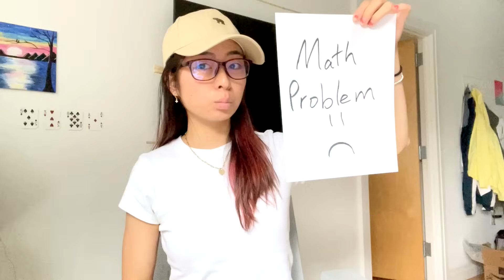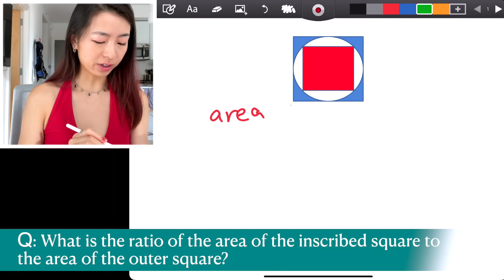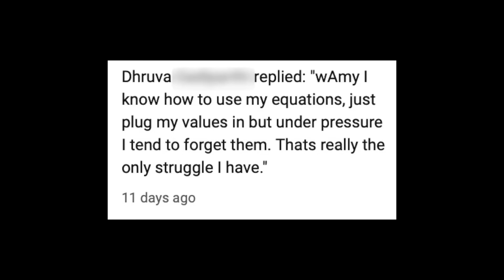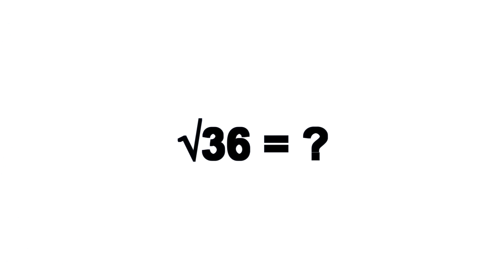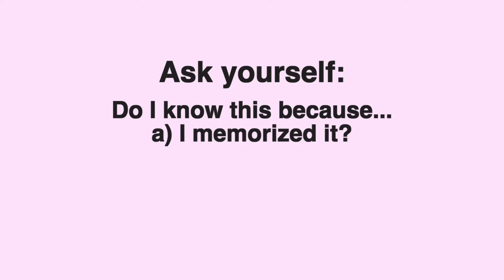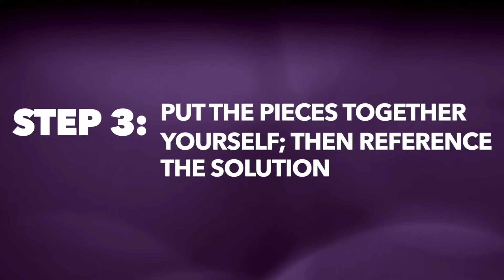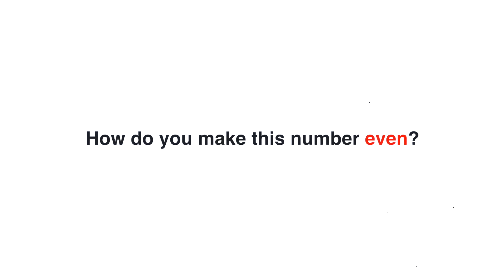The HACK to ACE MATH no matter what - Caltech study tip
You ARE smart and have the potential to be good at math. Your schooling (as I've seen in most public schools) is *making* math harder and harder for you because it's not teaching you the right way to think about math fundamentally. Have you asked your math teacher "Why?" and they said "Just because"? While it's difficult to capture everything about getting good at math in one video, this is my biggest advice. I hope this is a helpful start :)

My ULTIMATE guide "How to get an internship/research opportunity!"

Timestamps:
00:00 - Can you relate to my struggle with math?
01:22 - A *magical* example
03:10 - The truth of why you struggle
05:27 - We've been fooled in school
06:19 - 3 steps to start CRUSHING math
10:13 - You'll be amazed at your improvements :)

Cute aesthetic music (can't find link anymore)
LAKEY INSPIRED

Filmed: Sep 12, 2023